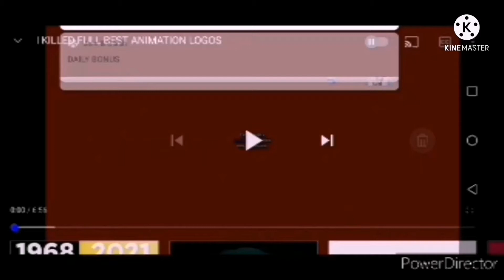full best animation logos too ruins tree i killed x in goo goo gaa gaa